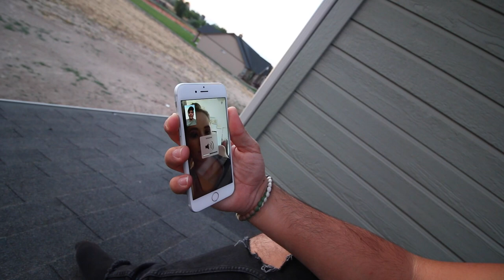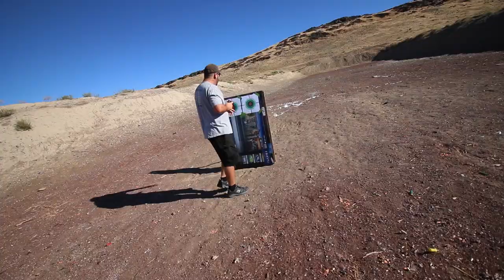50 Yards Away Target Practice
PICNICVLOGS